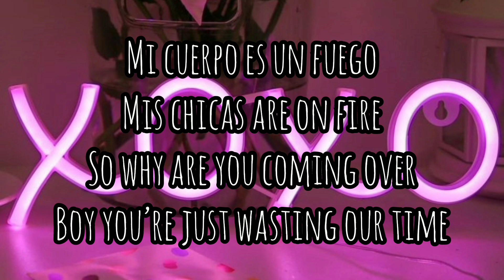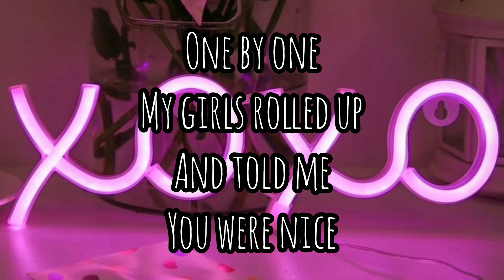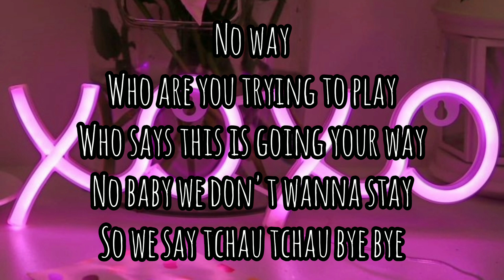Wanessa Camargo - XOXO (Lyric/Letra) Dale Music